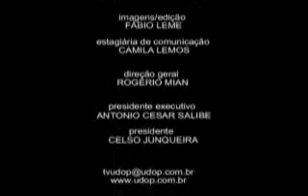Apagão logístico já atrapalha desempenho agrícola paulista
Solução para apagão logístico, segundo Secretária da Agricultura de SP é planejamento nacional